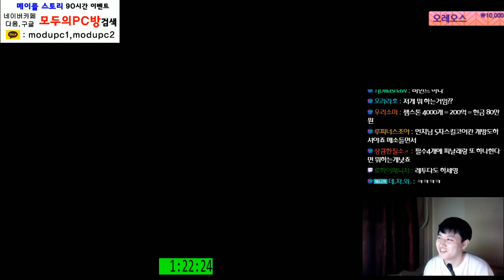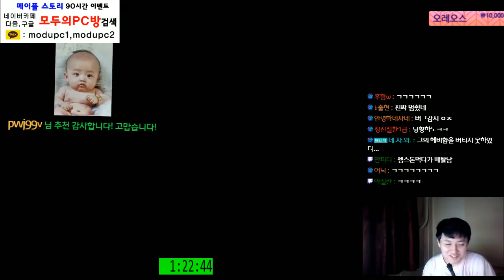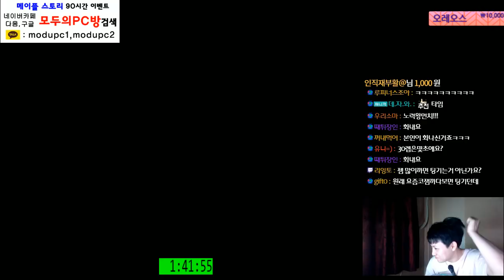[메이플스토리] 팬텀 젬펙업 - 4400개 시작! - 5번째 만렙의 서막 [ [ 먼치 ]